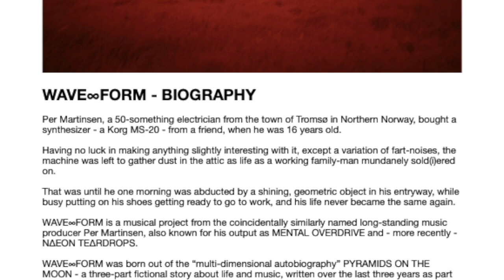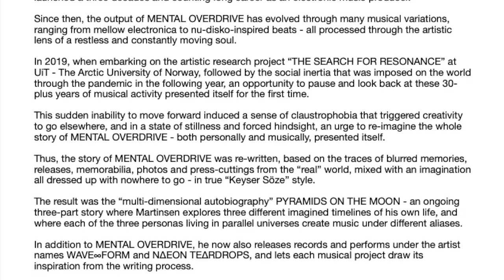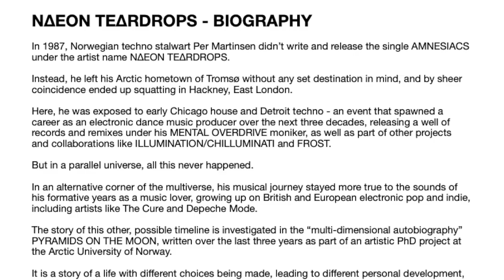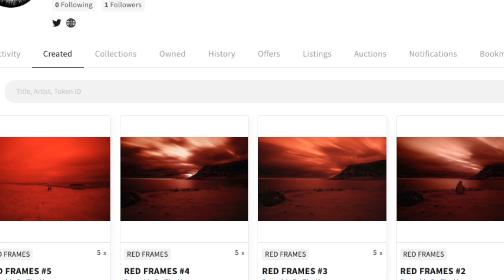Per Martinsen will change your life; MENTAL OVERDRIVE, WAVE∞FORM & N∆EON TEARDROPS - 🇳🇴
Meet PER MARTINSEN, the visionary electronic music artist synonymous with innovation and sonic exploration. As Mental Overdrive, Per has left an indelible mark on the global music scene. With a career spanning decades, his unique blend of techno, electro, and experimental sounds has captivated audiences worldwide.

Recently, Per has diversified, by returning to who he was as a teenager and reimagining his life, creating three distinct personalities - Mental Overdrive, Wave∞Form, and N∆EON TEARDROPS - and through this innovative and fascinating method, has created the music he believes these personalities would themselves create.

Born and raised in Tromsø, Norway, Per Martinsen developed a deep passion for music at a young age. His early encounters with the burgeoning electronic music scene in the 1980s sparked a creative fire within him. Inspired by the likes of Kraftwerk, Brian Eno, and the early Detroit techno pioneers, he embarked on a journey to explore the limitless possibilities of electronic sound.

Beyond his solo endeavors, Per Martinsen has collaborated with various artists and musicians, including Biosphere, and Rune Lindbæk, among others. His contributions to the electronic music community extend beyond his own productions, as he has also become a respected DJ, performing at renowned clubs and festivals worldwide.

Per Martinsen's artistic vision goes beyond the confines of music. He is also known for his multidisciplinary approach, blending visual art, installations, and technology to create immersive audiovisual experiences. Through his innovative and boundary-pushing endeavors, he continues to leave a lasting impact on the electronic music landscape.

N∆EON TE∆RDROPS' debut album TESTIMONY is a collection of the songs Per never wrote and produced, but that has now surfaced through a rift in the veil between the worlds of what is and what could have been. The ten tracks on the album catch up on the influences of thirty years of electronic music, flirting with alternative electropop, echoes of eighties darkwave, breakbeat-fuelled nineties power- ballads, and noughties electronica - all brought to life with a 2023 twist.

Wave∞Form
In the parallel universe of WAVE∞FORM where a mid-life crisis opens the creative gates in an individual that has never made music before, experimentation and flow are the keywords to unlock the demons and ghosts of the machine. The debut album "Waveform01" was released in 2020 to critical acclaim, and the follow-up "Upon These Waves I Sleep" dropped digitally in 2022, with a vinyl release to follow in the fall of 2023.

Mental Overdrive
Thus, the story of MENTAL OVERDRIVE was re-written, based on the traces of blurred memories, releases, memorabilia, photos, and press-cuttings from the "real" world, mixed with an imagination all dressed up with nowhere to go - in true "Keyser Söze" style. The result was the "multi-dimensional autobiography" PYRAMIDS ON THE MOON - an ongoing three-part story where Martinsen explores three different imagined timelines of his own life, and where each of the three personas living in parallel universes creates music under different aliases.